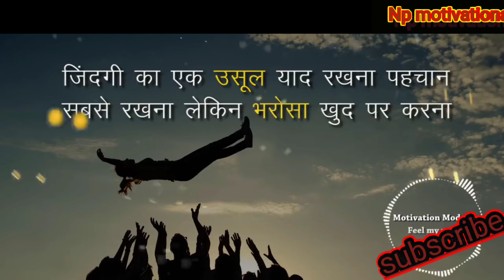Best Powerful Motivation Video | MD motivation | NP motivational | Sandeep maheshwari motivation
In This Video Talks To About Naresh pal Best Powerful Motivation Video | MD motivation | NP motivational | Sandeep maheshwari motivation

As per 3rd section of fair use guideines borrowing small bits of material from an original work is more Likely to Be considered fair use.Copyright Disclaimer under section 107 of the copyright ACT 1976 Allowance is made for fair use.